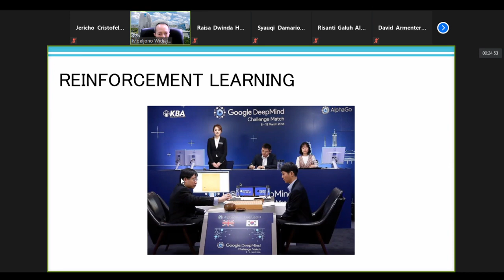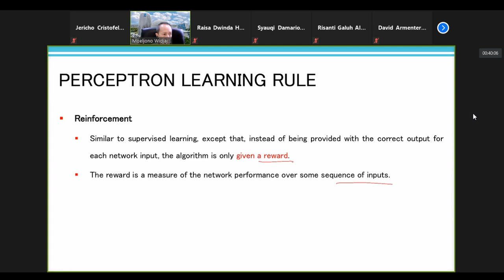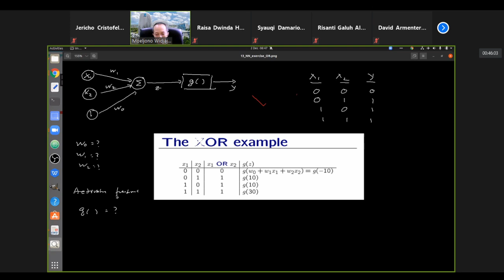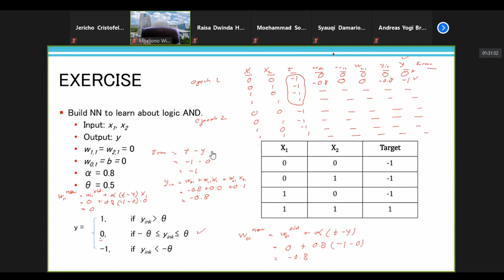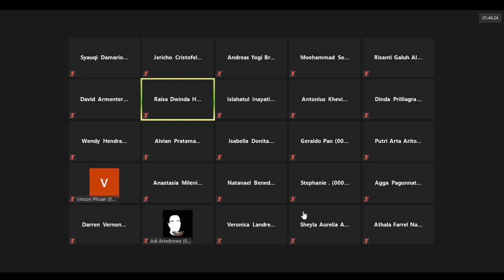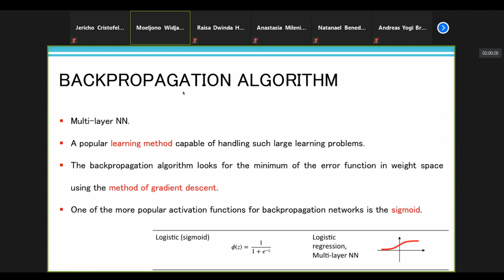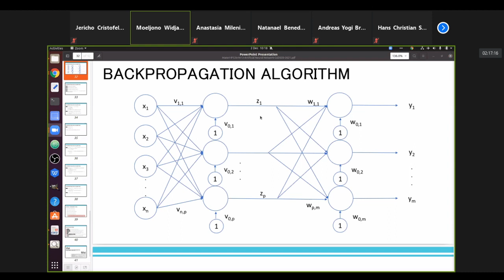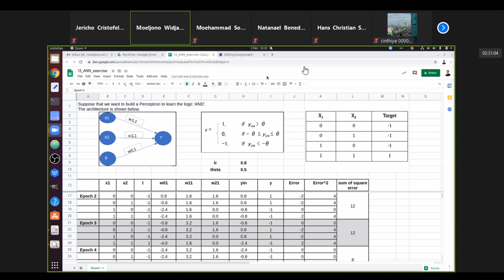Lecture 12: Genetic Algorithm | UMN IF534 - Artificial Intelligence